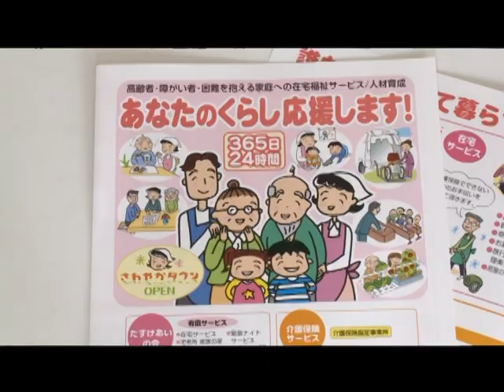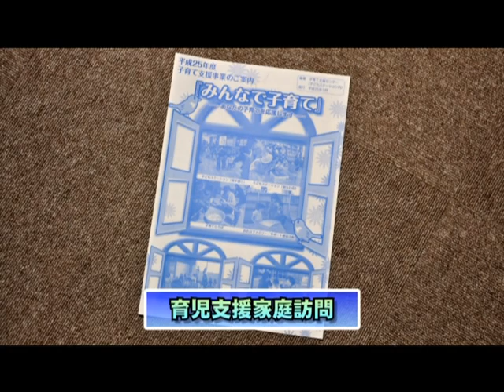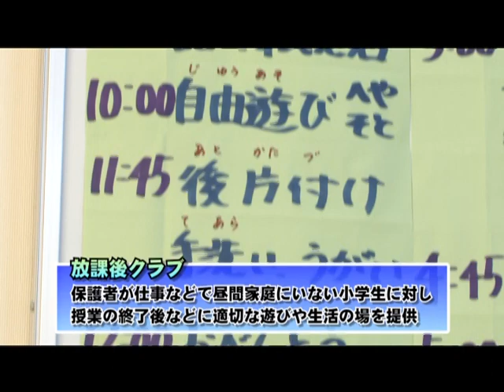スマイルおおぶ「あなたの子育てを応援！ ～頼れる子育て"サポーター"～」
「未来へのかけはし渡る　子どもの笑顔　みんなでつくる子育て応援都市おおぶ」。これは、市が子育て支援で掲げるスローガンです。
今回のスマイルおおぶは、子育てのお困りごとなどの際に、利用できる市のサービスなどを中心にご紹介します。